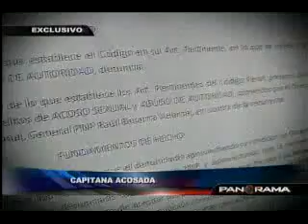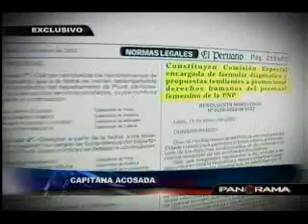La denuncia por acoso sexual al director de la policía Raúl Becerra parte 1